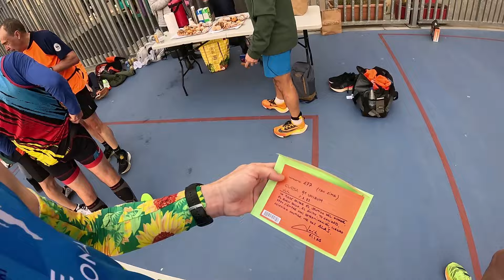Cursa Moritz San Antoni || Campeonato de Cataluña 10K en ruta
no sirve de nada hacer planes, mi plan era correr rapido y sin camara...
pero una cosa llevo a la otra y al final surgieron nuevas motivaciones para grabar la carrera, muy buenos resultados de la mayoria de compis, muy contento por poder ayudar...

CORRECCION; Minuto 10:45 esa MMP es 37' 54" Felicidades Ivan!